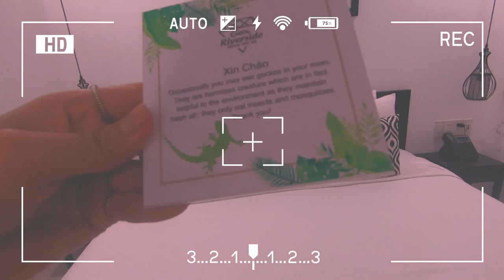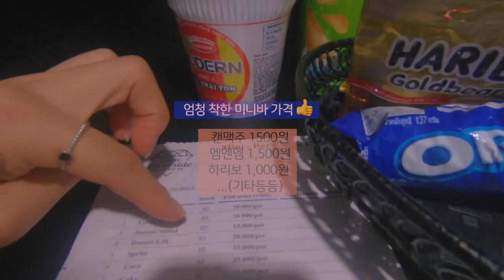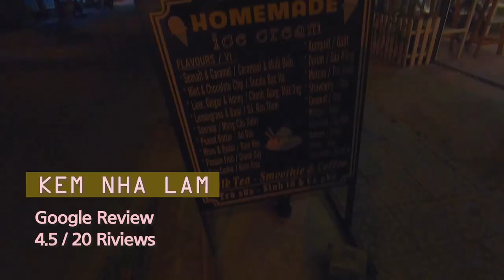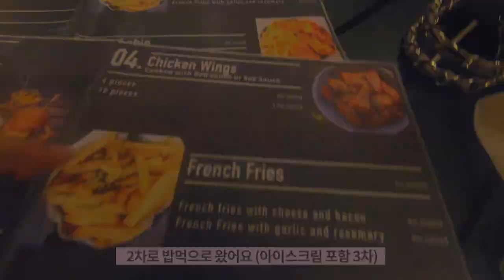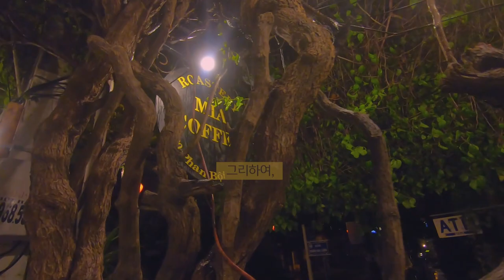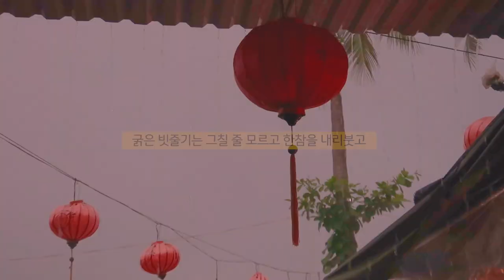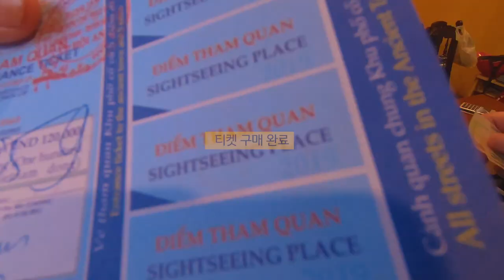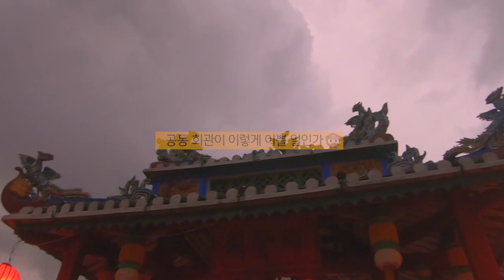🇻🇳 다낭 한달살기 | 호이안 여행 브이로그 | 길거리에서 아무나 믿으면 안되는 이유 ☹️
안녕하세요, 여러분 :)  쬐끔 늦었지만 새해 복 많이 많이 받으세요 🙇‍♀️
다낭에 한달살기 하면서 근처 몇 군데 여행을 했었는데, 그 중에서 제일 마음에 들었던 호이안 여행 영상이예요.
사실 개인적으로 한달살기는 다낭이 좋지만, 3박4일이나 여행 일정으로는 문화(유네스코 세계문화유산등록)와 역사가 잘 보존된 호이안을 강력추천!!합니다

추운 날씨 감기 조심하시고 구독자분들 모두모두 건강하시고 계획한 일들 모두 이루시는 행복한 한 해가 되길 바라요 ✨✨

📍 장소 정보
Gem Riverside Hotel
Nhan's Chef
Kem Nha Lam Homemade Icecream
Mia coffee
CocoBox
Japanese Covered Bridge
Cam Pho Communal House

🎵 BGM Credits
Ishikari_Lore
Dreamwalk feat.Cay Caleb
Kronicle - Chill Noons
Bushwick Tarantella - Thatched villagers
Oceans
Johan Lilja - Go with me (Vlog Music)
Kawaii
Joakim Karud - Classic(Free Music for Vlogs)

GoPro Hero7, Canon PowerShot G7X MK II, Adobe Premiere Pro